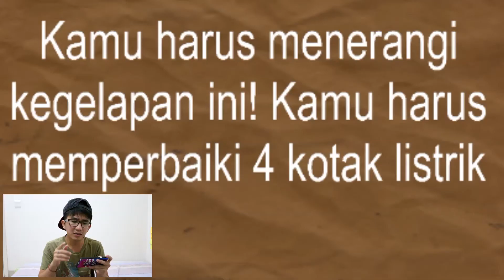ETA TERANGKANLAH DIGAME HORROR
Game horror nya update juga yah, bisa minta terangkanlah XD